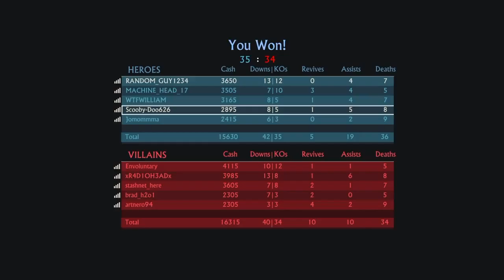Uncharted 4 Multiplayer Beta: 1st Match